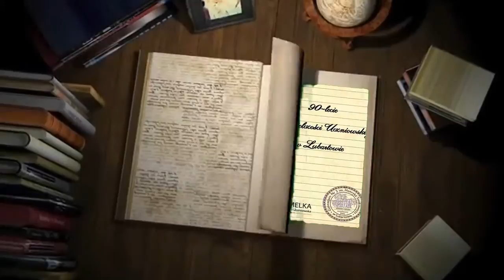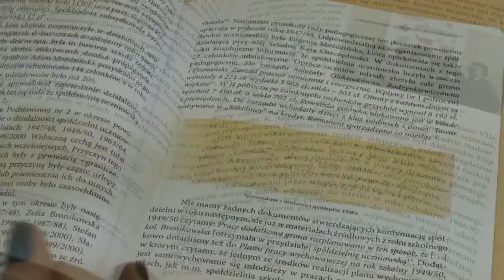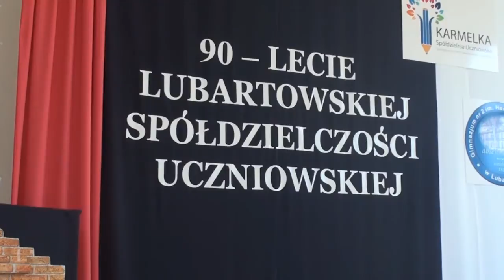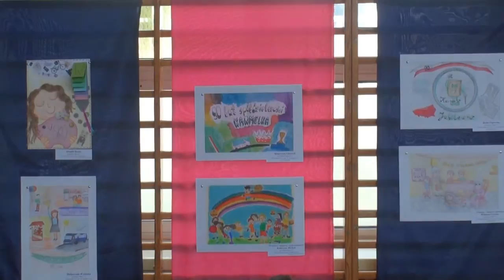Jubileusz 90-lecia spółdzielczości uczniowskiej w Lubartowie cz. 1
7 kwietnia 2017 roku w Gimnazjum nr 2 im. Henryka Sienkiewicza w Lubartowie odbył się jubileusz 90-lecia spółdzielczości uczniowskiej w Lubartowie. 4 kwietnia 1927 roku, w Siedmioklasowej Publicznej Szkole Powszechnej Żeńskiej, powstała pierwsza spółdzielnia uczniowska w Lubartowie. Zapraszamy na relację z uroczystości!